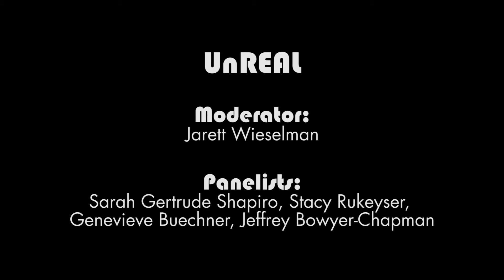ATX Festival Q&A: UnREAL (2016)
Join co-creator Sarah Gertrude Shapiro, writer Stacy Rukeyser, and cast members Jeffrey Bowyer-Chapman and Genevieve Buechner as they discuss Season 2 of Lifetime's wickedly smart, addictive, and groundbreaking drama series, UnREAL

Moderator: Jarett Wieselman (BuzzFeed)

Visit atelevisionexperience.com for this and many more full ATX panels and Q&As NOW!